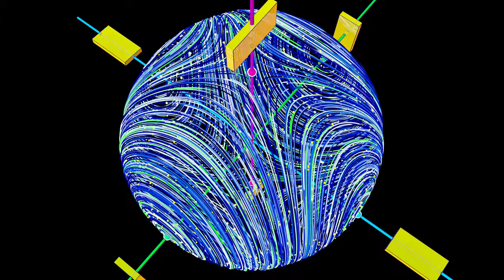AppDynSys : Intermediate Axis Theorem : Flow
Why is rotation about the middle axis unstable? If you examine a surface of fixed energy and look at the dynamics, you get six equilibria in three pairs -- rotation about each axis CW and CCW. These equilibria are centers for the longest and shortest axes. But for the middle axis -- the equilibria are saddles! The "flipping" seen in the previous video corresponds to travelling close to a heteroclinic cycle between saddle points.